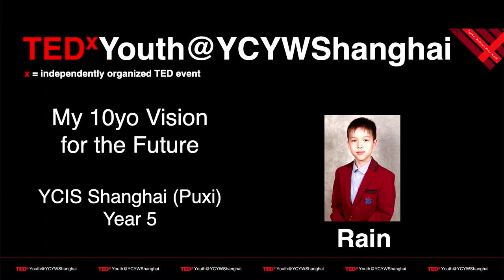My 10-Year-Old Vision for our Future | Rain Williams | TEDxYouth@YCYWShanghai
What do children really want to hear from their parents when it comes to school and learning? This talk explores one 10-year old's experiences and what motivated him to engage in learning. Rain shared his 10-year-old's vision for our future, that ‘pressure does not equal true success”. This talk was given at a TEDx event using the TED conference format but independently organized by a local community.